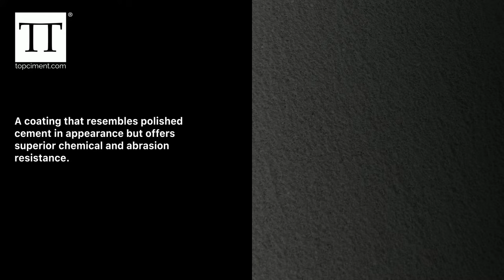What is microcement?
Do you have doubts about which material to use for the renovation of your home or business? Have you heard about microcement but don't really know what it is?

In this video we solve all your doubts about this very popular decorative coating. We explain in an easy way what microcement is and what are its main advantages over others.

The main benefit of microcement is that it is a continuous coating, without joints, which is easily applied over the existing material without generating works and debris. Floors, walls, furniture, swimming pools... any surface can be transformed by microcement.